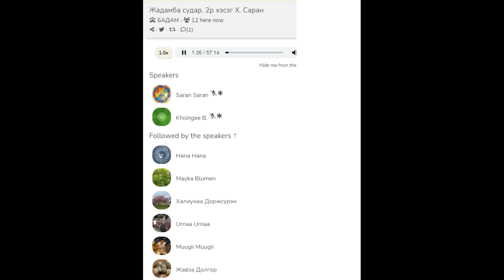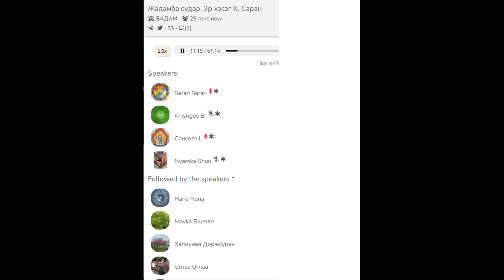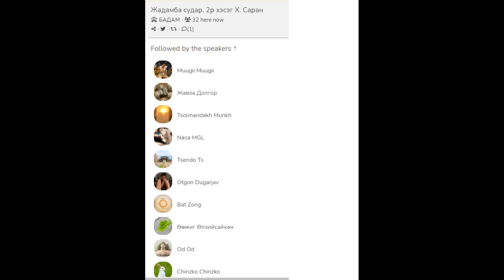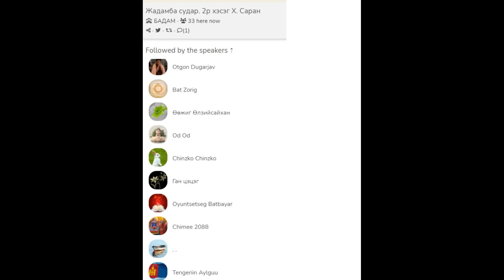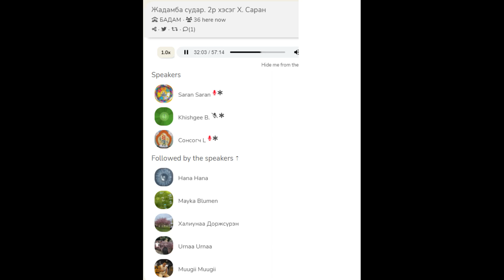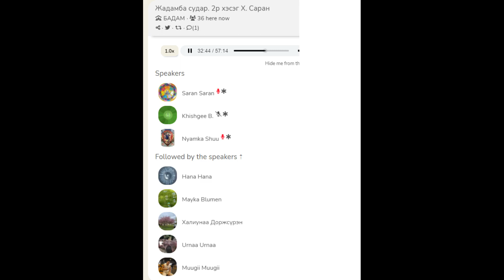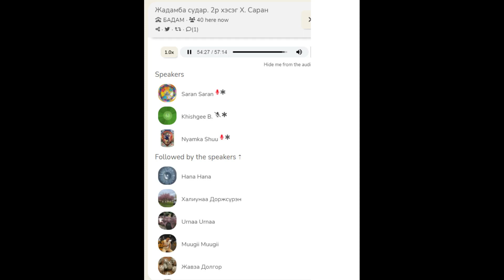ЖАДАМБА СУДАР.2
ЖАДАМБА СУДАР.2.Бадам ергее.Cаран..2023 05 24